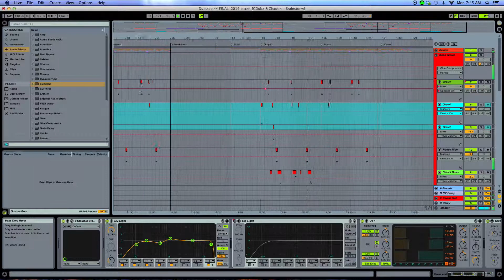Datsik Bass Tutorial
Want to see how I made basses like Datsik and Excision? When my Facebook page get's 1000 likes, I'll give this whole project file to anyone who wants it to reverse engineer everything :)